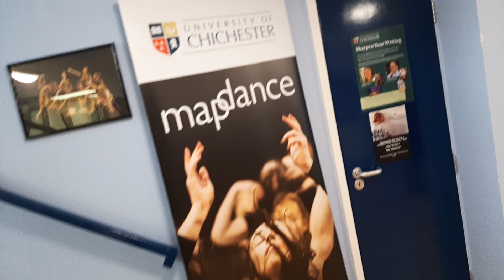15 November 2020(4)